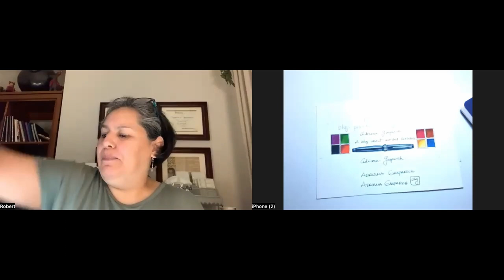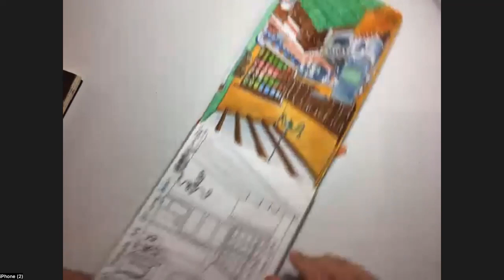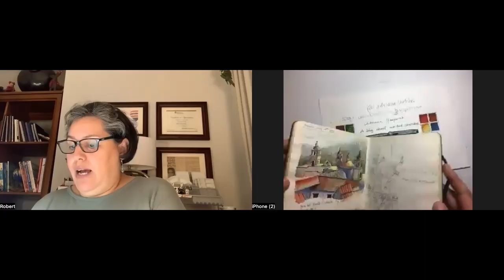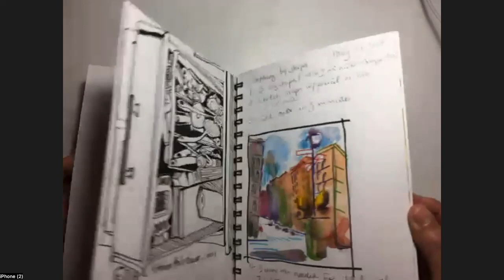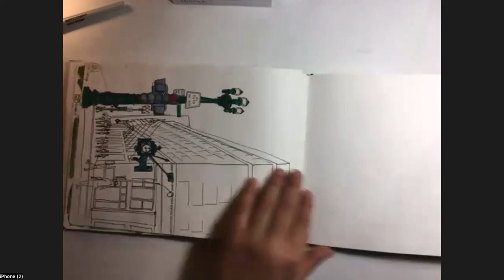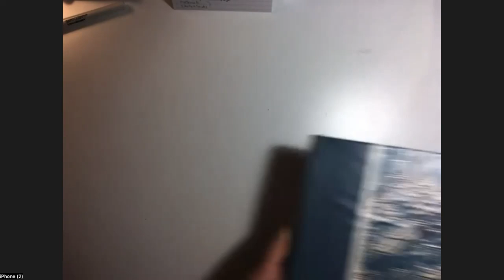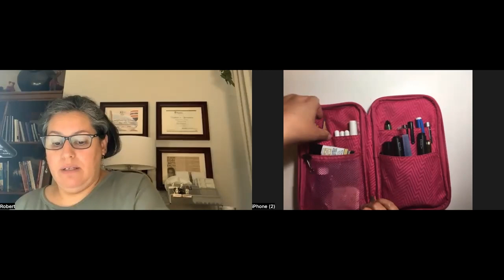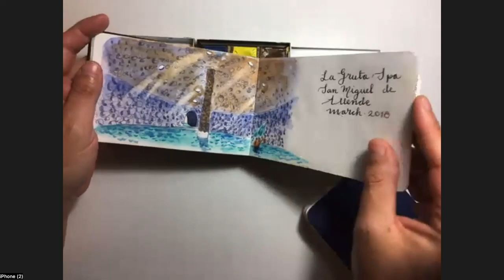Adriana Gasparich: Urban Sketching & Art Tools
Adriana Gasparich was the Guest speaker for our May meeting.
Adriana is an artist native from Mexico living in the Chicago area, she mostly uses pencil, fountain pen and watercolor.